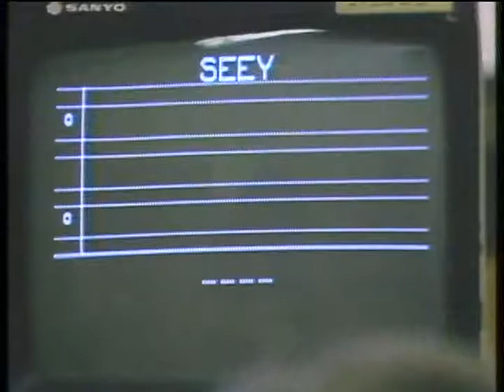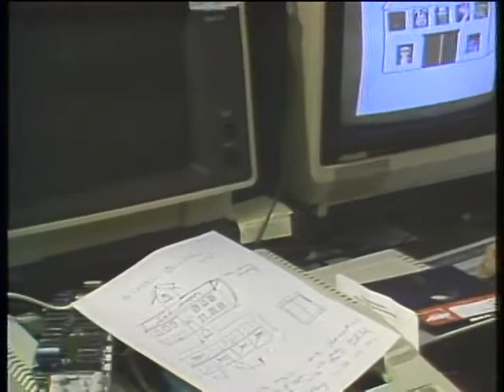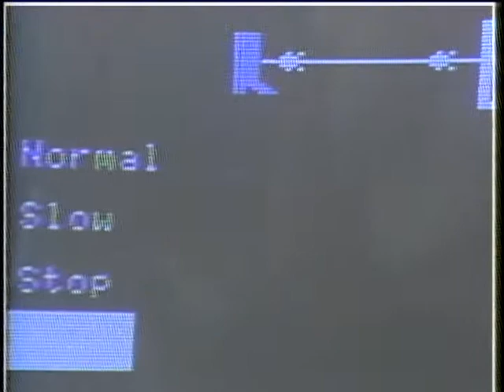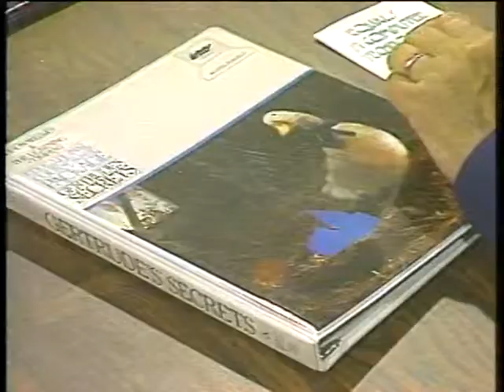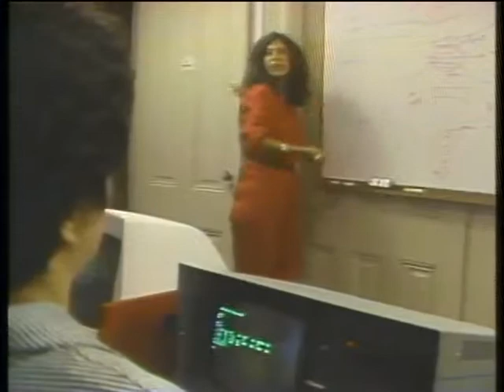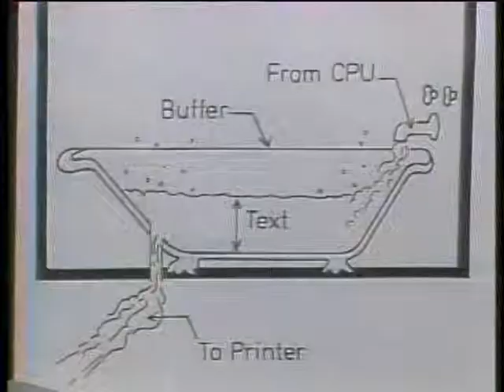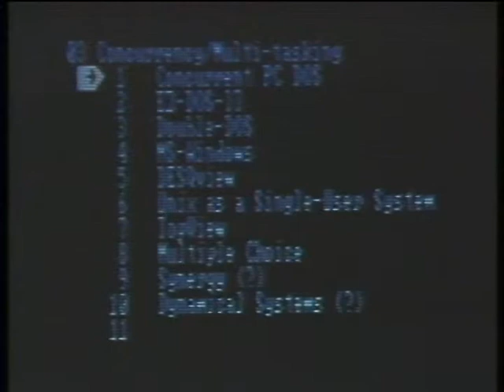Computer Chronicles S03E03 Women in Computing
Meet the top women in a field that has traditionally been dominated by men.

Guests: Thelma Estrin, UCLA; Judy Estrin, Bridge Communications; Kay Gilliland, EQUALS; Elizabeth Scott, Rhiannon Software; Adele Goldberg, Xerox PARC; Jan Lewis, Palo Alto Research Grp; Gary Kildall, Digital Research

Title card: N/A

Proddate:  9/17/1985 (Tuesday, September 17, 1985)

Originally Aired: September 17, 1985 (Tuesday, September 17, 1985)